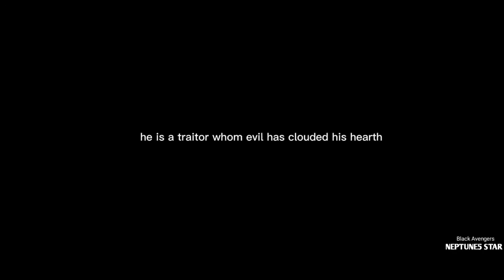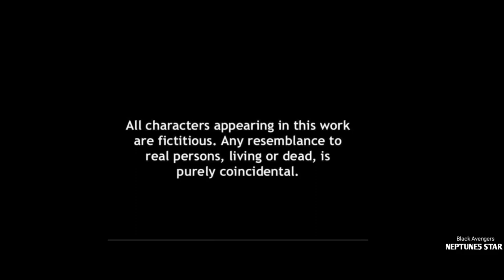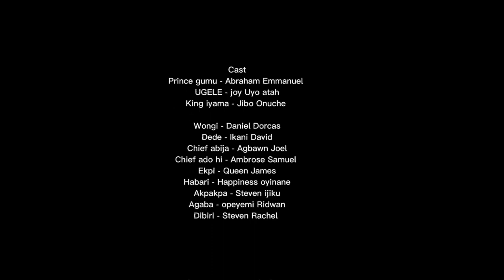THE BLACK AVENGERS (African short action epic)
The black Avengers is a fictional story from neptune5 star industry.